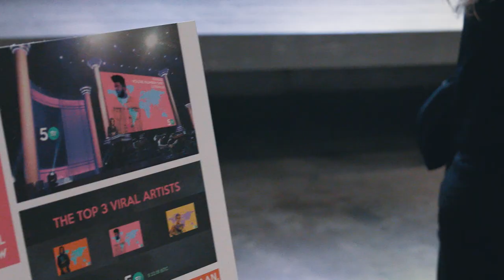New Blood Shift New York 2017: Raena Bird in Conversation with Kerstin Emhoff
At the tail end of New Blood Shift New York we invited three Shifters to pair up with members of our newly appointed International Advisory Board to discuss creativity and the challenges of our industry. We were on hand to listen in as industry greats met our fresh crop of talent.

In this episode President & Co-Founder of Prettybird Kerstin Emhoff and Shifter Raena Bird talk about the importance of the Shift programme and creative validation. Most importantly, they touch upon the barriers to enter the creative industries as a young professional.